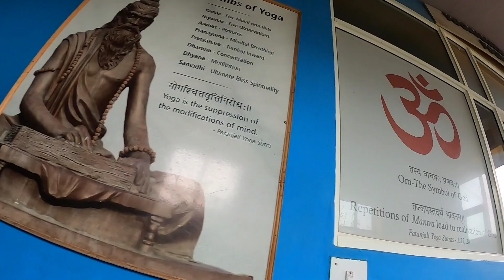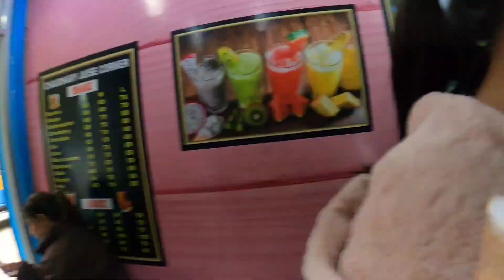Evening yoga classes || Yoga Department of Shoolini University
Evening yoga classes at ‎@ShooliniUniversityIndia  || Yoga Department of Shoolini University ||